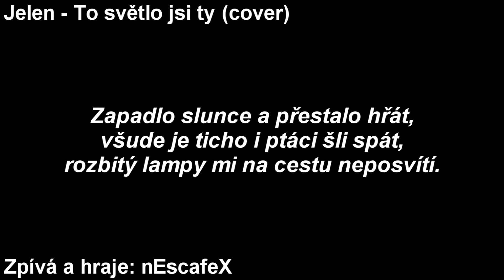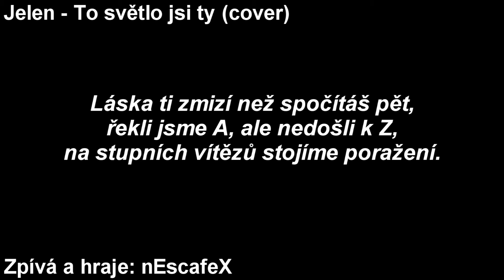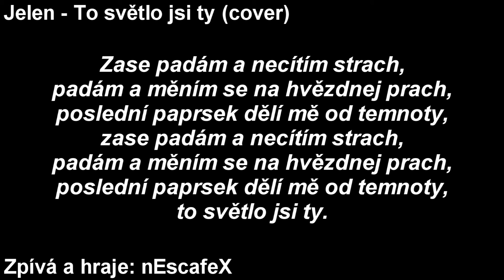''Jelen - To světlo jsi ty TEXT'' (cover) - nEscafeX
A samozřejmě pokud se vám video líbilo tak nezapomeňte dát
nEscafeX ;)

Technika a vybavení které používám:
- Microphone: Rode NT-USB
- Camera: Panasonic Lumix DMC-G7
- Guitar: Fender CD60CE Electro Acoustic

TEXT:
Zapadlo slunce a přestalo hřát,
všude je ticho i ptáci šli spát,
rozbitý lampy mi na cestu neposvítí.

Chci vyjít ze dveří a zeptat se hvězd,
na špatnou cestu a nechat se vést,
spadaným listím se procházet do nebytí.

Zase padám a necítím strach,
padám a měním se na hvězdnej prach,
poslední paprsek dělí mě od temnoty,
to světlo jsi ty.

Mlha jak peřinou přikryla svět,
nemůžu zpátky a nechci jít vpřed,
blesky a hřmění krev na víno nepromění.

Láska ti zmizí než spočítáš pět,
řekli jsme A, ale nedošli k Z,
na stupních vítězů stojíme poražení.